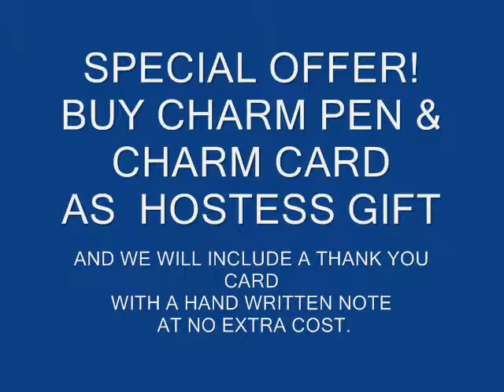Charm Pen Juicyballoon.com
Charm pens, great thank you gift, good for signing guest books.
Quality metal pen with a Ross ballpoint refill.

gorgeous colored cut glass butterflies, dragonflies and flowers - all hand set.- guaranteed not to chip off.